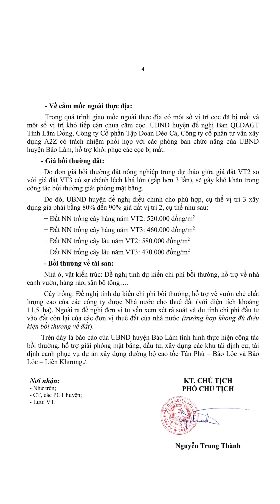Tình hình thực hiện công tác bồi thường GPMB dự án cao tốc Tân Phú - Bảo Lộc & Bảo Lộc - Liên Khương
Tin tức mới.
Tình hình thực hiện công tác bồi thường, hỗ trợ GPMB, đầu tư xây dựng các khu tái định cư, định canh trên đại bàn huyện Bảo Lâm phục vụ xây dựng dự án cao tốc Tân Phú - Bảo Lộc và Bảo Lộc - Liên Khương.
Kênh thông tin thị trường bất động sản tại thành phố Bảo Lộc và huyện Bảo Lâm, Lâm Đồng.
• Nhận ký gửi mua - bán nhà đất tại Bảo Lộc, Bảo Lâm, Lâm Đồng.